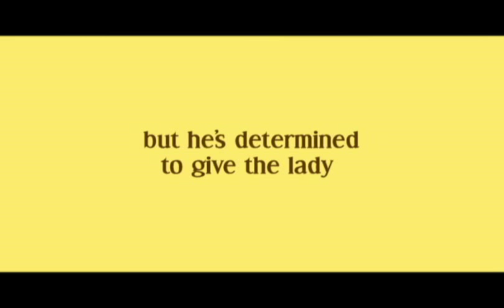Passionate Pleasures by Bertrice Small